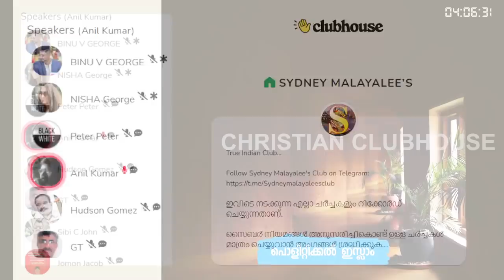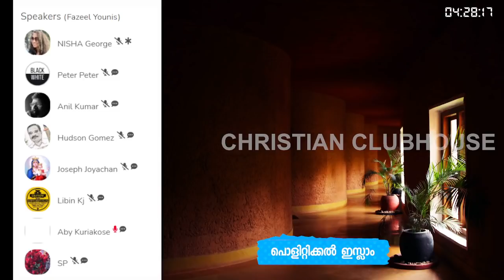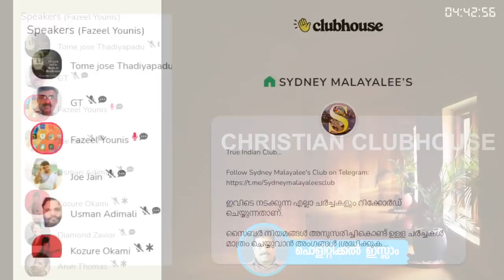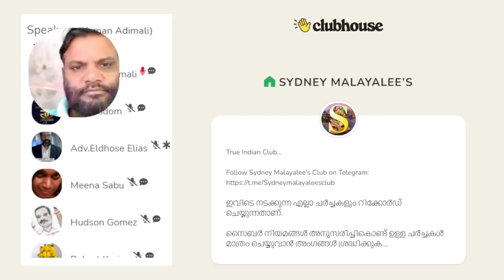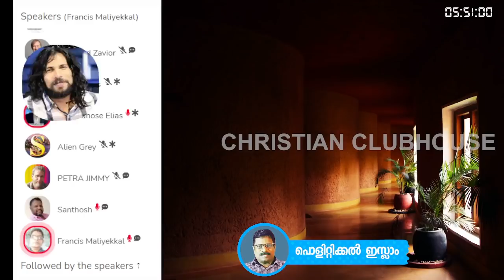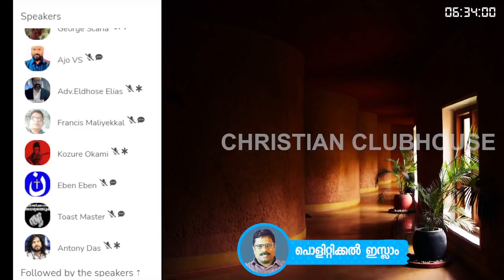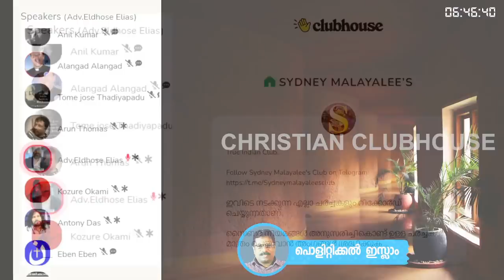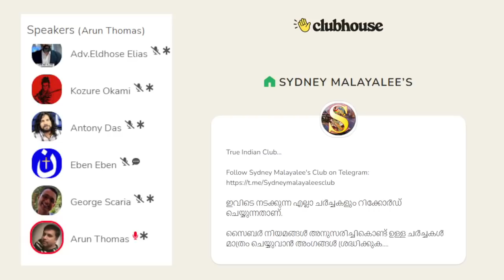പൊളിറ്റിക്കൽ ഇസ്ലാം Part 2 | Anil Kumar | Clubhouse Discussion